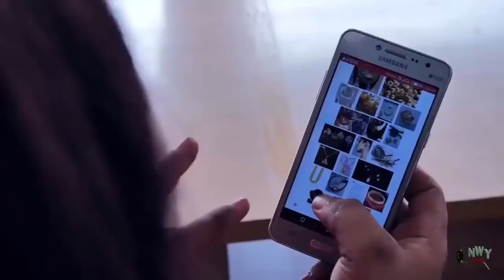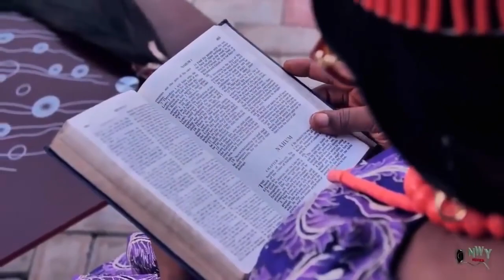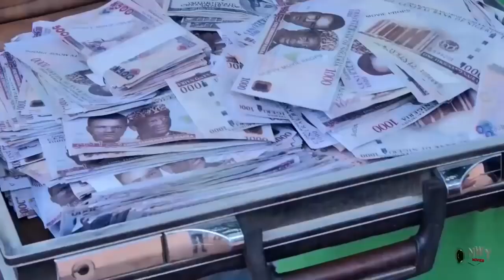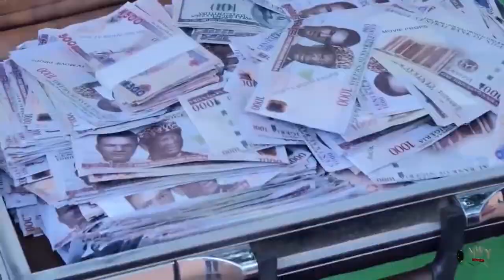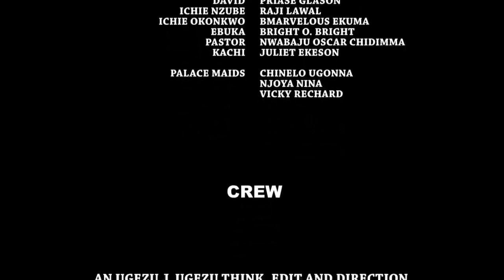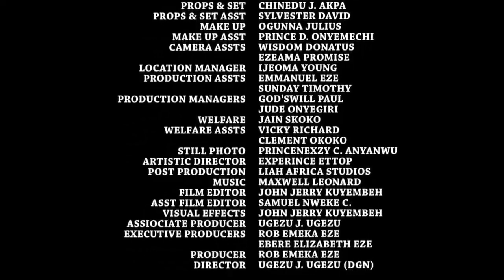2 TROUBLE SISTERS Full Season -Chizzy Alichi & Quenneth Hilbert 2020 Latest Nigerian Nollywood Movie